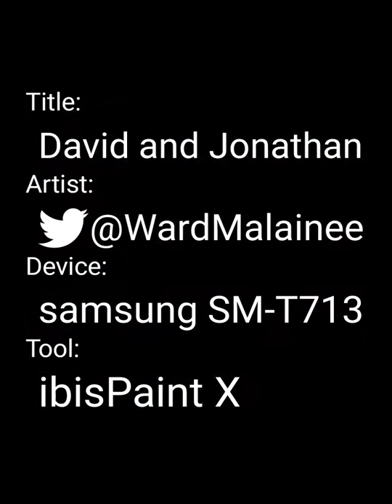David and Jonathan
A sort of movie poster-esc piece of one of my favorite scripture stories in the Bible. Keep an eye out for a voice over version of this video. Also, if you'd like to see more scripture heroes, put them in the comments and I'll make some more of these.